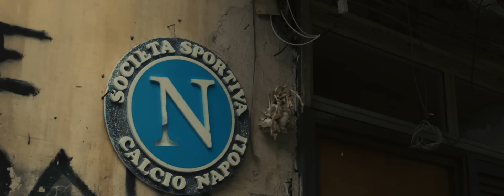I Desideri - Musica Adesso